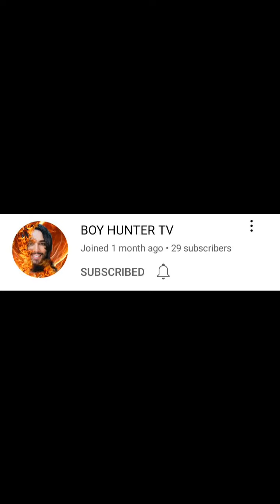nakahuli nanaman ang limokon ko. DoNgSkle Vlog